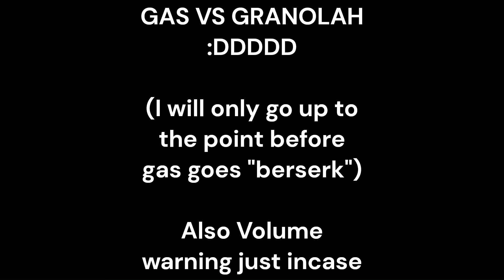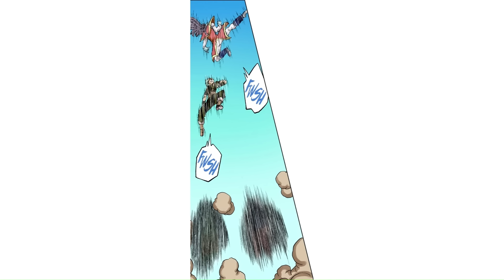GRANOLAH VS GAS MANGA [COLOR]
Timestamps ▼▼▼
1:24 Granolah
5:15 Vegeta
6:09 Gas
8:12 Goku